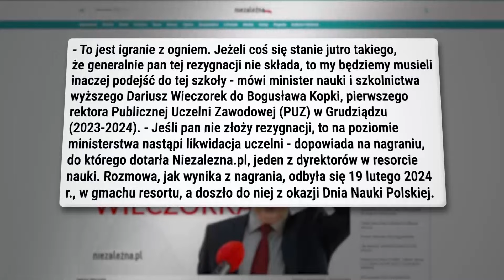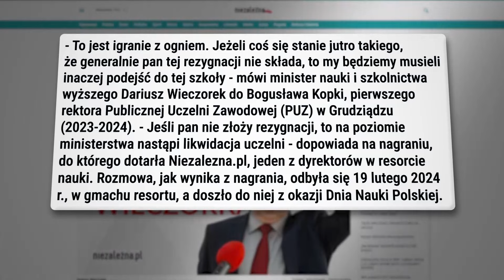PO10 | Obrzydliwe praktyki na polskich uczelniach | M. Jelonek